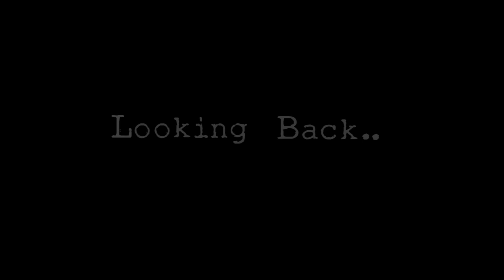الإرادة تصنع المستحيل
أردت توجيه رسالة للشباب والمجتمع أن الإرادة القوية تمكن الإنسانَ من القيام بتحقيق الأهداف التي يضعها في حياته، فهي سر أي نجاح في أي مجال من مجالات الحياة، فصاحب الإرادة القوية لا يقف في طريق أي أحد أو أي شيء، يبقى مستمراً في تحقيق أحلامه وطموحاته سواء كان الشخص يعانى من السمنة أو من مرض السكر أو أمراض القلب والشرايين ، فخدمات وزارة الصحة ووقاية المجتمع المتمثلة عبر المستشفيات والمراكز المتخصصة منتشرة في جميع الإمارات لعلاج تلك الحالات .